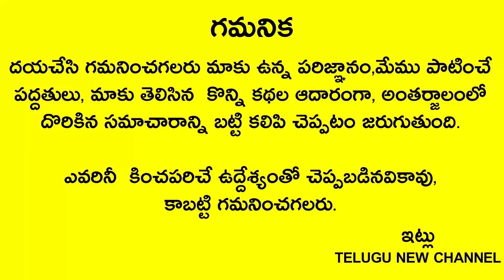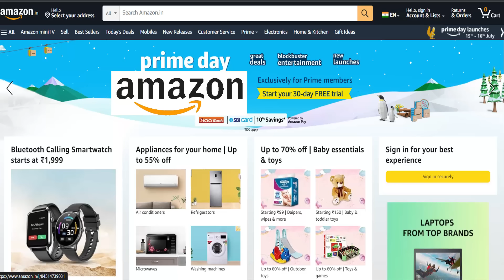రేపు సంకట హర చతుర్ధి రాత్రి 11లోపు పసుపు డబ్బాలో ఇది వేస్తే చాలు కష్టాలు,కన్నీళ్ళు పోతాయి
Telugu New channel
Telugu New

రేపే శనివారంతో కూడిన సంకట హర చతుర్ధి స్నానం చేసే నీటిలో ఈ ఒక్కటి వేస్కున్ని చేస్తే 1నిముషంలో కష్టాలు,బాధలు,దరిద్రం పోతాయి కుభేరులవ్వడం ఖాయం